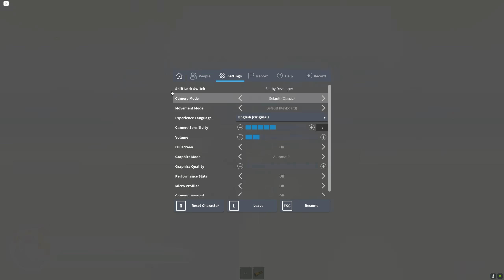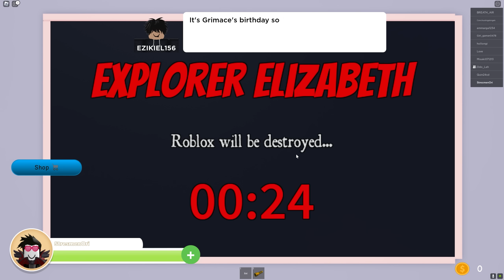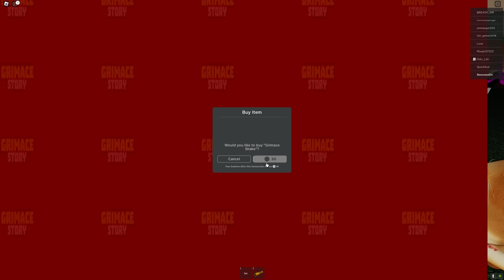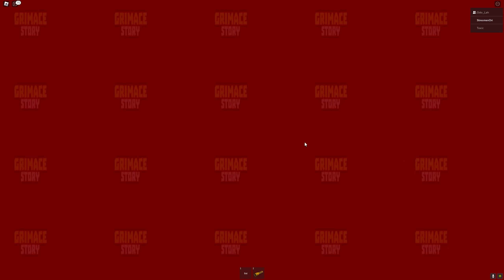KITA DI TERROR BADUT GRIMACE SHAKE TERKUTUK DI ROBLOX!!!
Stresmen main stumble guys